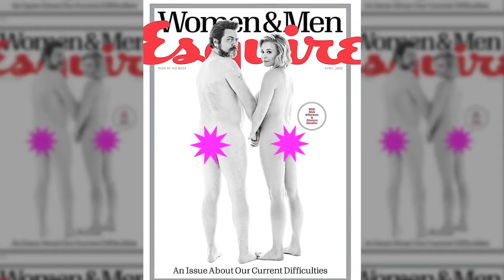Chelsea Handler Flaunts Her Butt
Chelsea Handler Flaunts Her Butt - She's certainly not afraid to showcase her body unclothed on social media.
And on Monday, Chelsea Handler was at it again sharing a photo of her bare bottom on her Instagram page. In the snap, the 40-year-old comedienne can be seen working out during a barre fitness class with her dog Chunk while mooning the camera.